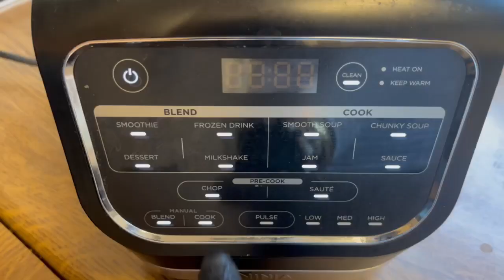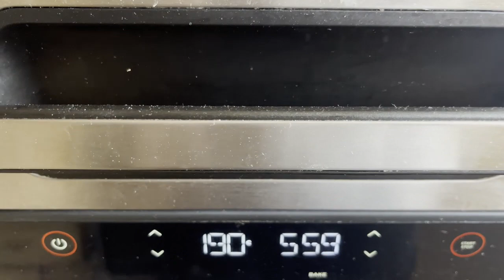Souffle/ Суфле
Recipe

100 g  butter
100 g  chocolate
100 g  sugar
65 g flour
30 g cocoa
3 eggs
1 tsp salt

Рецепта

100 гр. масло
100 гр шоколад
100 гр.захар
65 гр. брашно
30 гр. какао
3 бр. яйца
1 ч.л сол

мултикукър#нинджа#ninja#спести време#бързо#лесно#вкусно# multi cooker ninja # спести енергия # спести време foodi ninja recipes#foodi ninja recipes